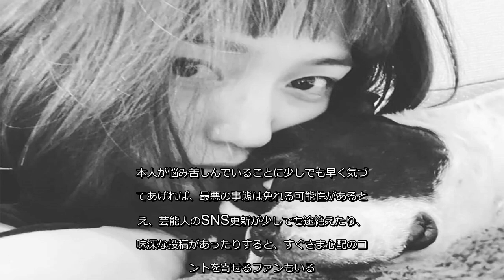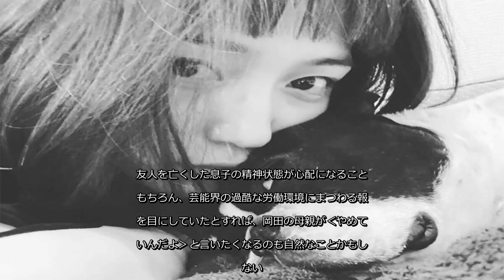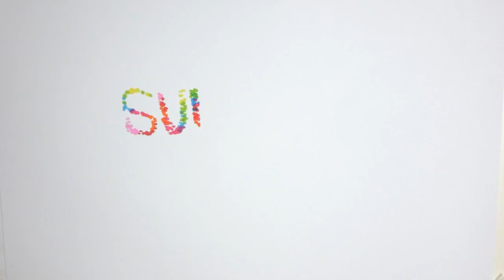✅ この投稿をInstagramで見る 川口春奈(@haruna_kawaguchi_official)がシェアした投稿 …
‹生きるのが少し苦しくなる時がある。それは私だけにのしかかるプレッシャーや周りから見たら羨ましいとも思える期待など。たくさん味方やサポートしてくれる友人などがいるけれども結局はその人にしか分からない辛さや孤独があるのね。それはどの世界でも。だから私は全ての世界で頑張る人たちを尊敬し感謝しその頑張りに脱帽します›‹私は苦しくなったら大切な人、母、愛犬などを思い出し、頑張っていこうとまた明日から闘います。大事な人たちを悲しませたくないからね。私はそんなに強くないし、よく出来てもないから。今日もいろんなことを思いながら愛犬に癒され明日も頑張って生きようと思ったよ。だからみんな、不器用でもいいから、頑張んなくてもいいから明日を一緒に生きたい。みんな愛しているよ› 　改行のない長文投稿を‹明日も頑張って生きようと思ったよ›と前向きに締めくくった川口。だが、「生きるのが少し苦しくなる時がある」「たくさん味方やサポートしてくれる友人がいても、結局はその人にしか分からない辛さや孤独がある」といった苦悩の吐露に、コメント欄では「大丈夫？」「死なないで！絶対！」と心配しているファンもいる。当時放送中のドラマ『極主夫道』（日本テレビ系）で主演の玉木宏の妻役を演じ、NHK大河ドラマ『麒麟がくる』でも沢尻エリカの代役帰蝶役でレギュラーを務めていたため、この時も心配の声が多数寄せられていた。  急死の少なからぬ影響 　俳優のも、今後も芸能界で生きていくことについて、母親から心配されたと明かしている。岡田は24日放送の『ボクらの時代』（フジテレビ系）に、公開中の映画『さんかく窓の外側は夜』で共演している志尊淳、平手友梨奈とともに出演。昨年の新型コロナウイルスの影響による自粛期間を経て、仕事が再開したタイミングで実家に帰った際、母親に‹やめていいんだよ›といわれたエピソードを告白した。 　岡田は母親からの言葉を受けて、‹それがずっと頭ん中に残っちゃってさ。いろんな意味を込めて言ってくれてるんだけど›と述懐。‹いろんなことがありすぎ ...